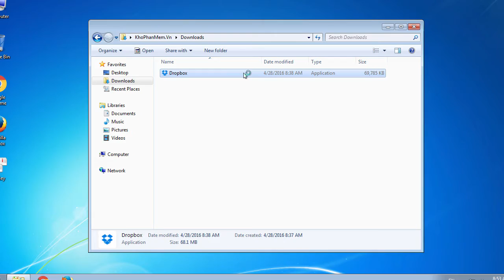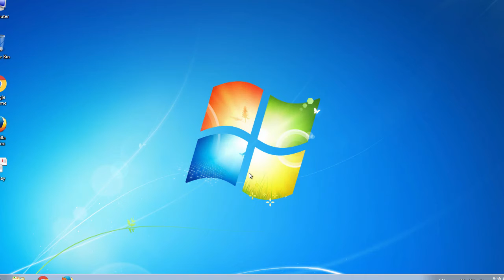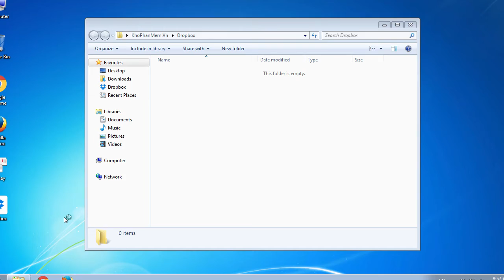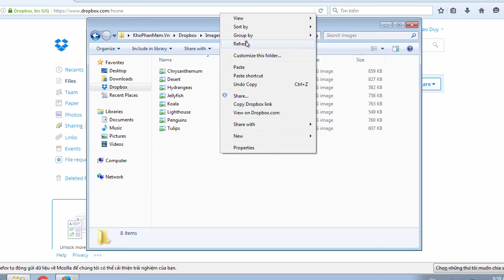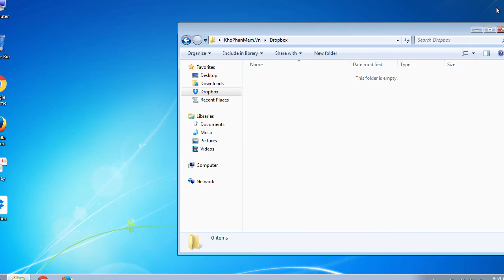Lưu file trên mạng bằng dropbox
KHÓA HỌC GOOGLE WORKSPACE CHO CÔNG VIỆC
DropBox – một trong những dịch vụ lưu trữ dữ liệu trực tuyến phổ nhất hiện nay, đây là một giải pháp bổ sung khi bạn vẫn còn lo ngại về các mối nguy hiểm về dữ liệu trên ổ cứng và muốn nó được an toàn.  DropBox cung cấp cho bạn một công cụ để bạn có thể làm việc trực tiếp với dữ liệu trên đám mây, PC của bạn sẽ được đồng bộ hóa với máy chủ DropBox. Khi đăng kí DropBox bạn sẽ có 2 GB dung lượng lưu trữ miễn phí, mức dung lượng này có lẽ hơi khiêm tốn do vậy bạn chỉ nên lưu những gì cần thiết để tiết kiệm lưu lượng hoặc nếu có điều kiện bạn có thể nâng cấp để sử dụng được nhiều dung lượng hơn.
Một số tính năng chính
• Đồng bộ dữ liệu trên đám mây với PC.
• Thao tác không khác gì các file và thư mục khác trên PC.
• Có thể ngắt đồng bộ khi cần.
• Lấy link của dữ liệu để chia sẻ ngay trên PC.
• Mở nhanh trình quản lí các tệp trên trình duyệt…